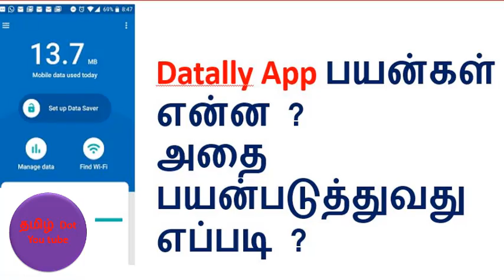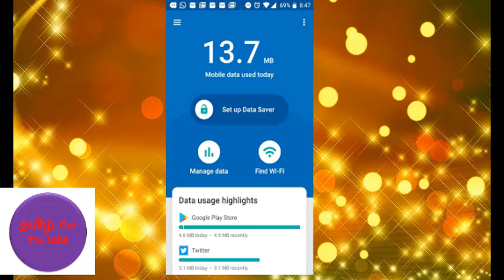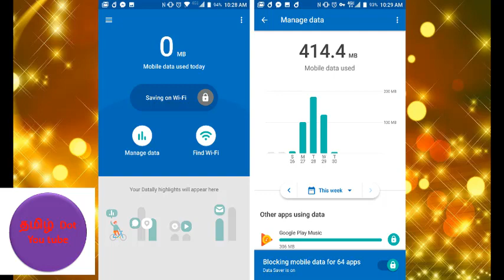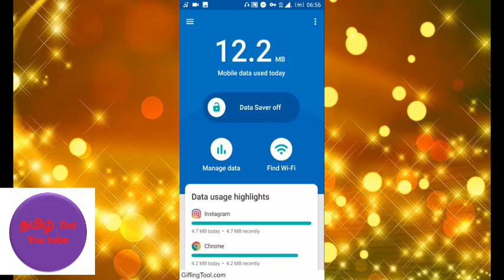what is datally app, how to use google datally app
google datally app